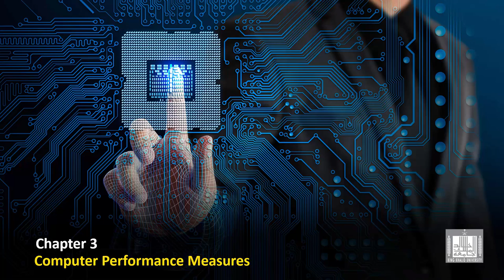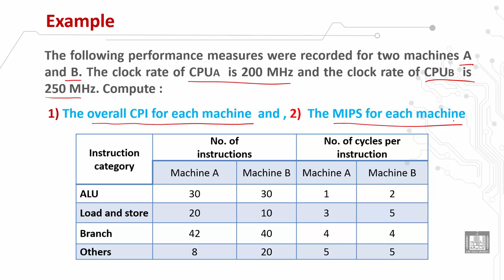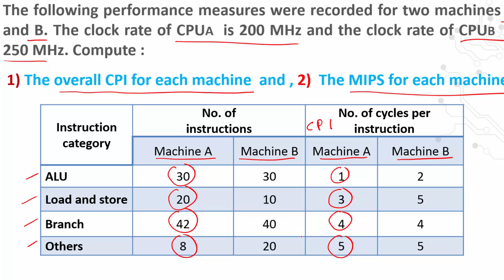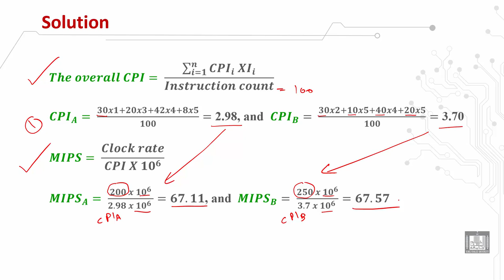3 2Computer Organization 1 | C3 - L2 | Computer performance measures - 2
الوحدة 3 : Computer Performance Measures
الدرس 2 : Computer performance measures - 2
Example